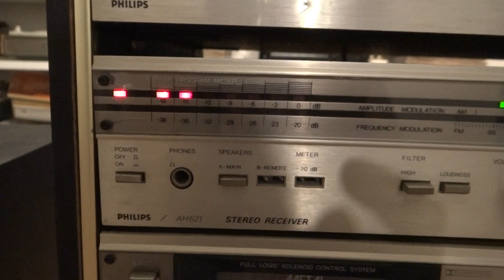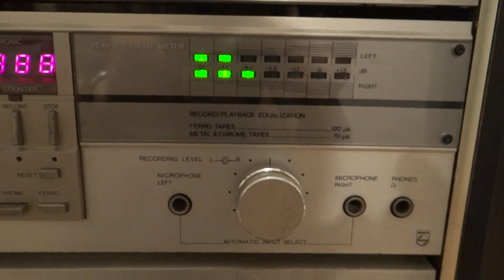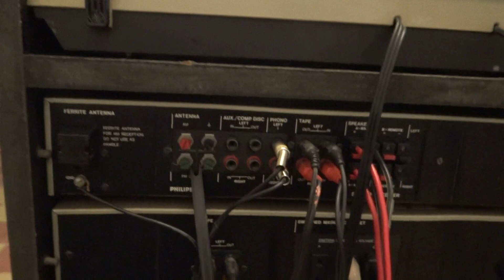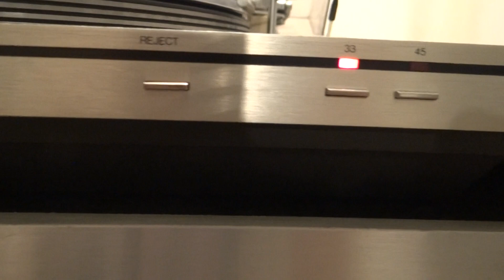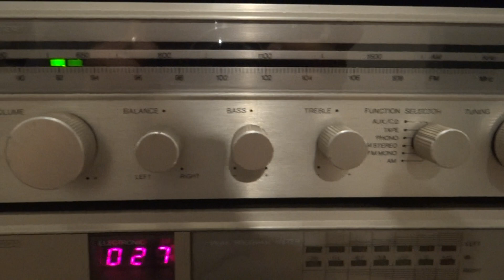SISTEMA DE AUDIO PHILIPS AMP RECEIVER AH-621 DECK AW-622 TURNTABLE AF-294 ARGENTINA 1986